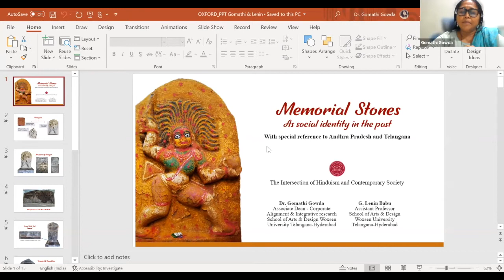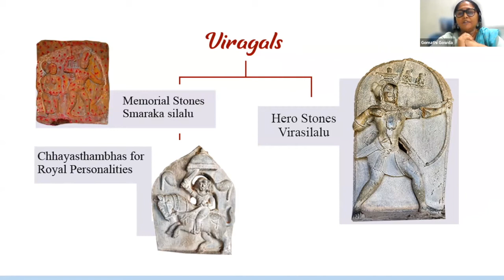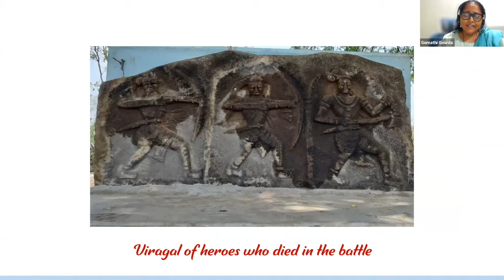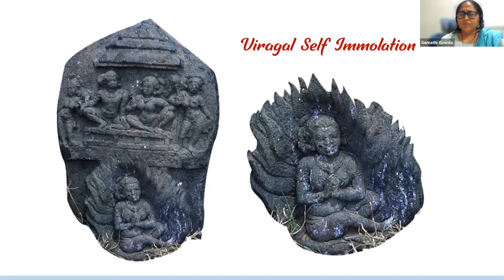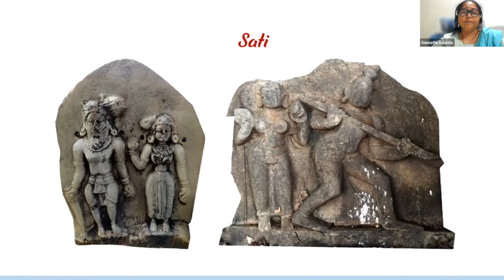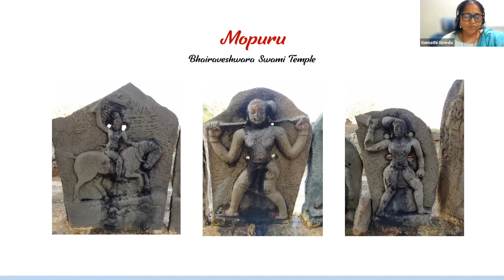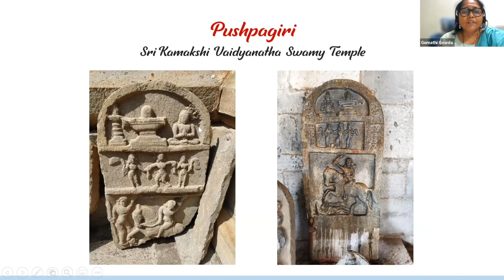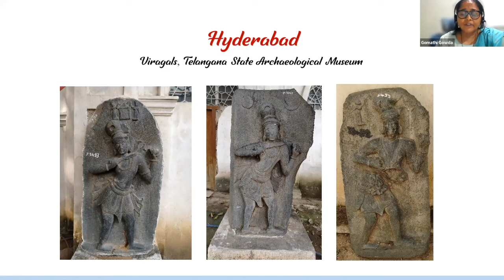Gowda Gomathi and Babu Lenin G - Memorial Stones as Social Identity in the Past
Memorial Stones as Social Identity in the Past

With special reference to Andhra Pradesh and Telangana Gowda Gomathi & Babu Lenin G Woxsen University School of Arts and Design, Hyderabad, Telangana

The paper discusses various levels of engagement and identity formation for memorial stones that are specific to Andhra Pradesh and Telangana. The installation of statues and monuments to the dead is a centuries-old and global phenomenon that takes various forms. This millennia-old tradition of memorial stelae is still alive in India and continues to serve in an original cultural setting. The eternalized hero and local legends that enhance the ordinary-looking slabs of stone as culturally significant pieces of history serve as the source that establishes the authenticity and the continuation of the act of reverence translated into an intangible culture. The structure, semantics, and function of memorial stones will be discussed from an art-historical perspective. The whole symbolism of the hero-stones reproduces the concept of a fallen hero ascending to heaven to enjoy posthumous bliss in the company of the gods. Their design might be very simple, sometimes consisting only of a figure of a hero holding his weapons or a scene depicting combat with an enemy. Complex, multi-panelled compositions, on the other hand, are more prevalent. The paper discusses various levels of engagement and identity formation for memorial stones that are specific to Andhra Pradesh and Telangana.